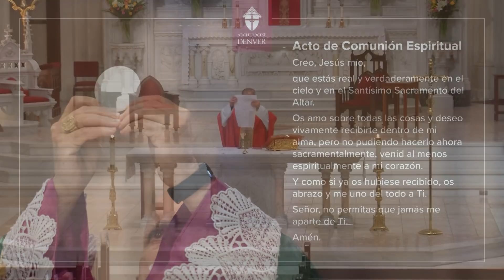Santa Misa del dia de hoy: Domingo 23 de mayo del 2021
Esta misa ha sido pregrabada desde la Catedral Basílica de la Inmaculada Concepción en Denver, Colorado. Esta misa es traída a usted con el apoyo de la Fundación Católica del Norte de Colorado. Para hacer un donativo para la misa en televisión y en línea, visite

Si desea hacer un donativo a la Arquidiócesis de Denver, visite

𝑷𝒓𝒊𝒎𝒆𝒓𝒂 𝑳𝒆𝒄𝒕𝒖𝒓𝒂 (𝑯𝒄𝒉 2,1-11)
El día de Pentecostés, todos los discípulos estaban reunidos en un mismo lugar. De repente se oyó un gran ruido que venía del cielo, como cuando sopla un viento fuerte, que resonó por toda la casa donde se encontraban. Entonces aparecieron lenguas de fuego, que se distribuyeron y se posaron sobre ellos; se llenaron todos del Espíritu Santo y empezaron a hablar en otros idiomas, según el Espíritu los inducía a expresarse.

En esos días había en Jerusalén judíos devotos, venidos de todas partes del mundo. Al oír el ruido, acudieron en masa y quedaron desconcertados, porque cada uno los oía hablar en su propio idioma.

Atónitos y llenos de admiración, preguntaban: “¿No son galileos, todos estos que están hablando? ¿Cómo, pues, los oímos hablar en nuestra lengua nativa? Entre nosotros hay medos, partos y elamitas; otros vivimos en Mesopotamia, Judea, Capadocia, en el Ponto y en Asia, en Frigia y en Panfilia, en Egipto o en la zona de Libia que limita con Cirene. Algunos somos visitantes, venidos de Roma, judíos y prosélitos; también hay cretenses y árabes. Y sin embargo, cada quien los oye hablar de las maravillas de Dios en su propia lengua”.

𝑺𝒆𝒈𝒖𝒏𝒅𝒂 𝑳𝒆𝒄𝒕𝒖𝒓𝒂 (1 𝑪𝒐 12,3𝒃-7. 12-13)
Hermanos: Nadie puede llamar a Jesús “Señor”, si no es bajo la acción del Espíritu Santo.

Hay diferentes dones, pero el Espíritu es el mismo. Hay diferentes servicios, pero el Señor es el mismo. Hay diferentes actividades, pero Dios, que hace todo en todos, es el mismo. En cada uno se manifiesta el Espíritu para el bien común.

Porque así como el cuerpo es uno y tiene muchos miembros y todos ellos, a pesar de ser muchos, forman un solo cuerpo, así también es Cristo. Porque todos nosotros, seamos judíos o no judíos, esclavos o libres, hemos sido bautizados en un mismo Espíritu para formar un solo cuerpo, y a todos se nos ha dado a beber del mismo Espíritu.

𝑬𝒗𝒂𝒏𝒈𝒆𝒍𝒊𝒐 (𝑱𝒏 20,19-23)
Al anochecer del día de la resurrección, estando cerradas las puertas de la casa donde se hallaban los discípulos, por miedo a los judíos, se presentó Jesús en medio de ellos y les dijo: “La paz esté con ustedes”. Dicho esto, les mostró las manos y el costado.

Cuando los discípulos vieron al Señor, se llenaron de alegría. De nuevo les dijo Jesús: “La paz esté con ustedes. Como el Padre me ha enviado, así también los envío yo”.

Después de decir esto, sopló sobre ellos y les dijo: “Reciban el Espíritu Santo. A los que les perdonen los pecados, les quedarán perdonados; y a los que no se los perdonen, les quedarán sin perdonar”.